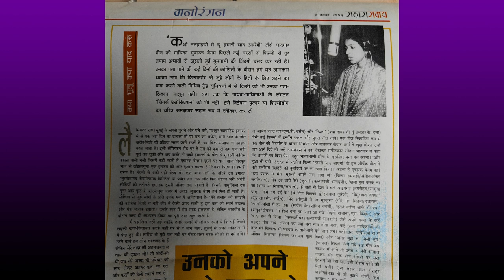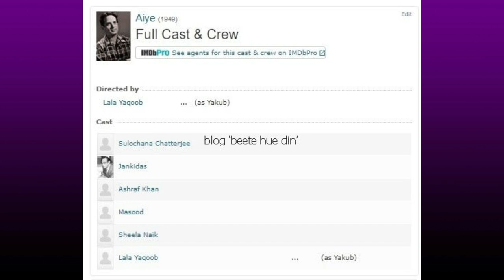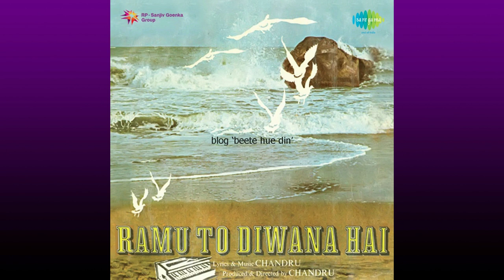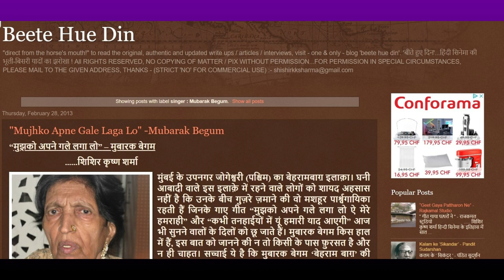Mubarak Begum - Bollywood Singer - A Life Full Of Struggle - Rare Bollywood Nostalgia - Trivia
To read / watch the original, authentic and updated write ups / articles / interviews / videos, visit - one & only - Blog / Youtube Channel :- 'Beete Hue Din'.

Singer Mubarak Begum's detailed personal interview's link @ blog Beete Hue Din

Episode 24 regarding the song 'Kabhi Tanhaiyon Me Kabhi' -